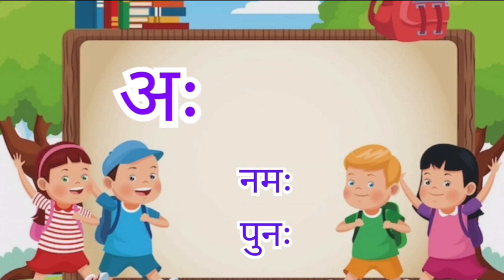अ से अनार आसे आम, हिंदी वर्णमाला,अआइईउऊ, क से कबूतर, a se anar aa se aam, हिंदीस्वरब्यंजन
अ से अनार आसे आम, हिंदी वर्णमाला,
अआइईउऊ, क से कबूतर, a se anar aa se aam, हिंदीस्वरब्यंजन

असे अनार आ से आम, हिंदी वर्णमाला, अआइईउऊ, क से कबूतर, a se
anar aa se aam, हिंदीस्वरब्यंजन

Hindi Varnmala
हिंदी वर्णमालागीत
हिंदी स्वरब्यंजन
हिंदी बालगीत
बालगीत हिंदी व्यजन चार्ट
असे ज्ञ तक अ से ज्ञ तक वर्णमाला
क ख ग अ आ
ChunChun TV
हिंदी वर्णमाला
हिंदी वर्णमाला गीत
हिंदी वर्णमाला

Hello Friends,